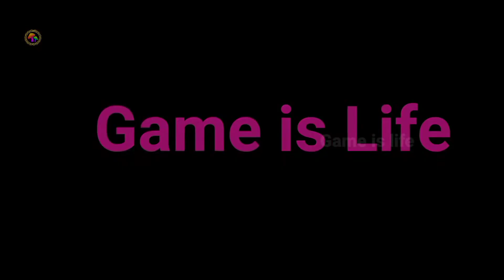The Walking dead || Walking Dead Season 2 || Episode 2 || Bangla Gameplay || Game Of Life [😃🤣😭❤]...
The Walking Dead Season 2 Episode 2 Bangla Gameplay.
I hofp the walking dead game gameplay. no  ful video onely episode 2 gameplay full game last steat.

About : My name is Md Sabbir Hasan Bangladesh, Dhaka, chapai Nawabganj. please suppot me. Game is life is a YouTube Channel, where you will find gaming videos in bangla, I hope this video was Useful and you liked it, if you did press the thumbs up button.